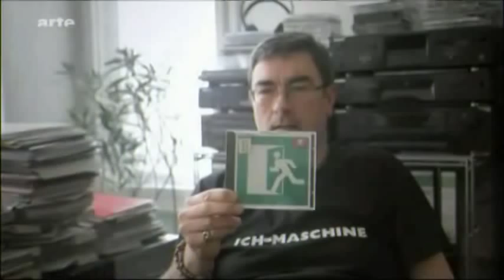Flake - Mein Leben (English subtitles!!!) Part 2 of 3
As a big Rammstein fan I couldn't help but stumble across this video sooner or later. Flake is such a cool guy and when I noticed that people were asking for someone to translate this documentary into English, I decided to give it a try.
The Franco-German television network Arte broadcasted this interesting documentary about Flake (Christian Lorenz), the Rammstein keyboardist, on the 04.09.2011.
Since I'm just listening to what the people in the video are saying I may have misheard some things especially when that other guy Ronald Galenza was talking. He has an accent and mumbles a lot so I couldn't always understand him. Sorry.
Please don't give me a hard time about my spelling either :)
There are bound to be plenty of mistakes cause I'm really not a very good speller. But keep in mind that my editing software doesn't seem to be able to check my spelling and so I was on my own :).